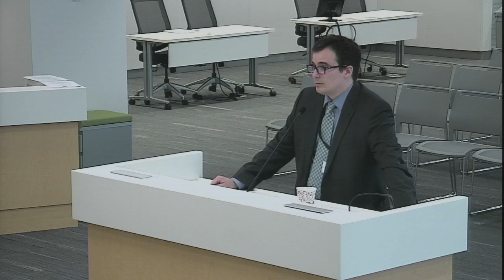2016.05.31 Finance & Budgeting Committee Meeting